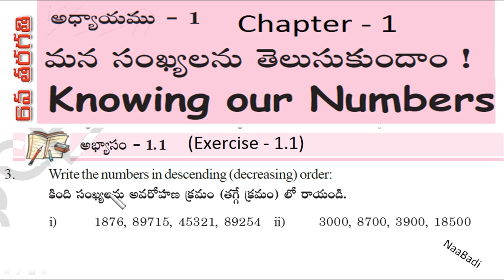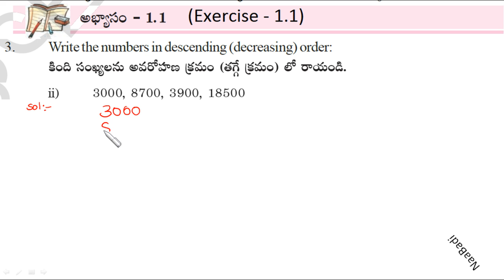6th Mathematics chapter 1- exercise 1.1-Question No. 3